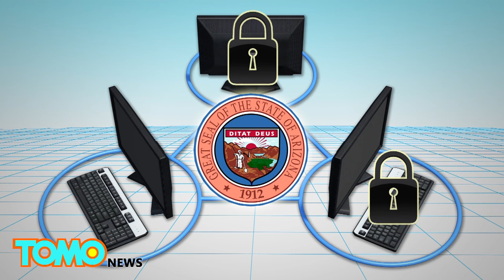US 2016 election: Russian hackers gained access to Arizona and Illinois voter database - TomoNews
WASHINGTON — The FBI has uncovered evidence that hackers breached two state voter databases in June and July.

Yahoo News reported that the hackers accessed databases in Arizona and Illinois, in the process gaining access to voter names, addresses, identification numbers, and other information.

According to NBC, the hackers are believed to be based in Russia, and linked to Russian intelligence, fueling concerns that Putin and his government are trying to interfere in the November 8 presidential elections.

The cyber attack targeted Arizona in June, infecting a county official’s computer with malware and posting his username and password online. The credentials allowed access to localized records, but not to the statewide system, so no data was compromised.

Illinois was not so fortunate. In mid-July, hackers accessed the state electoral board’s database and downloaded up to 200,000 voter records.

Both states had to shut down their voter registration systems after the hack.

Reuters reports that the FBI’s cyber security division has yet to determine whether systems in other states have been similarly compromised.